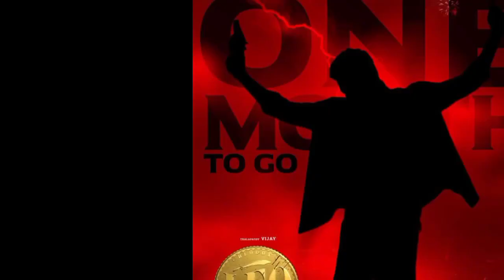LEO VS GANAPATH, LEO Trailer Release Date, Ganapath Teaser Release Date, Leo Update, Ganapath Update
Ganapath Poster REVIEW, LEO Poster REVIEW, Ganapath Movie Update, Leo Movie Update